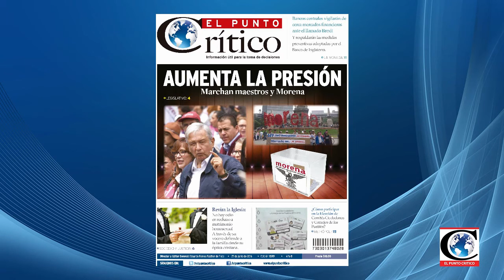"Peña debió vetar toda la Ley3de3": Dip. Manuel Clouthier